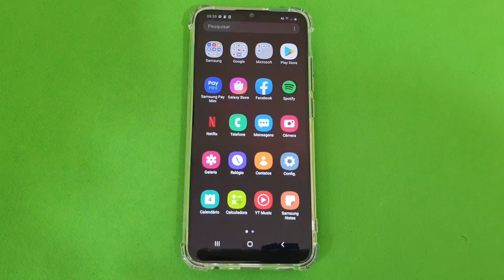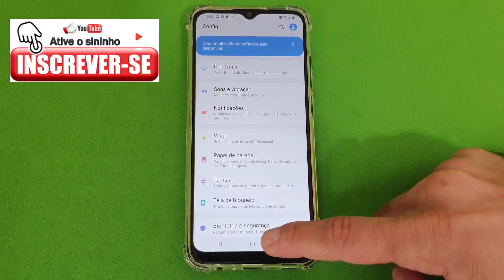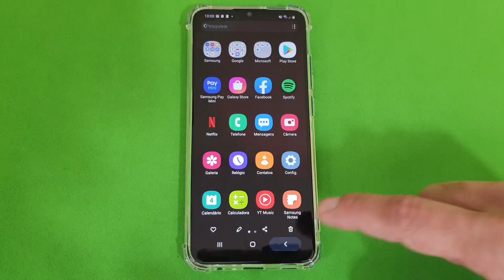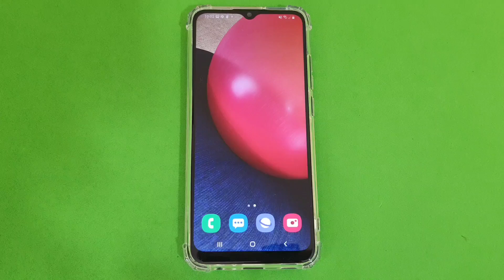Como Tirar Um Print da Tela Do Celular Samsung Galaxy A02s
Veja nesse vídeo como tirar um print da tela do celular Samsung Galaxy A02s. Você pode capturar a tela do Smartphone Galaxy A02s de uma forma simples e rápida, após pressionar os dois botões como mostrado no vídeo a imagem que está aparecendo na tela do Smartphone será salva em forma de imagem e já será guardada na galeria do celular Samsung.